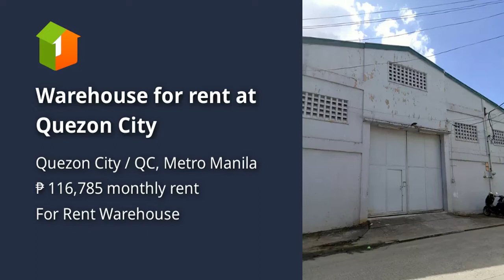Warehouse for rent at Quezon City